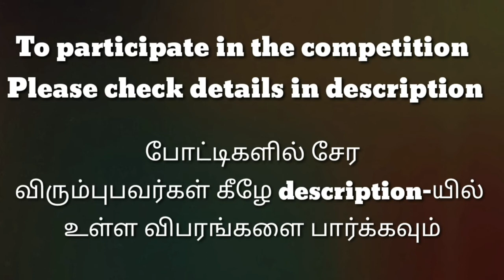ராகுல்.க||SLAC0191|| திருக்குறள் போட்டி||மாநில அளவிலான கலை போட்டி||State Level Arts Competition.